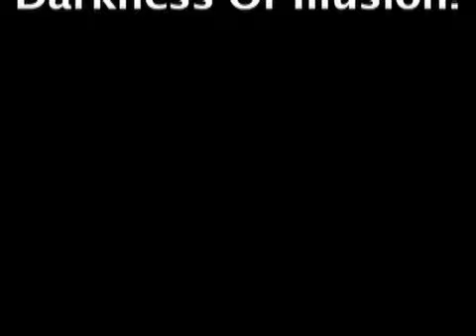“LIFE” - PARAMOUNT’s RENDITION OF THE INFAMOUS "ISS” – REPTOID THESPIANs Ferguson, Gyllenhaal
& Reynolds.